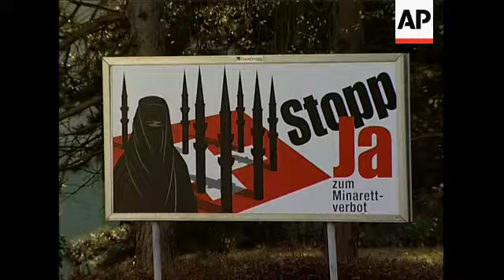National debate as country votes on proposal to ban minarets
1. Mid of Swiss campaign poster showing fully veiled woman and minarets rising like missiles from Swiss national flag
2. Close up of poster with missile-like minarets and fully veiled woman
3. Exterior of mosque without minarets, pan to poster sprayed with graffiti in front of mosque
4. CCTV camera at mosque entrance
5. Tilt up from prayer rug to mosque altar
6. Set up of Taner Hatipoglu, President of the Federation of Islamic Organisations in Zurich, reading Quran
7. Close up of Quran in Hatipoglu's hands
8. SOUNDBITE (German) Taner Hatipoglu, President of the Federation of Islamic Organisations in Zurich:
"The initiators have achieved something everyone wanted to prevent, and that is to influence and change the relations to Muslims and their social integration in a negative way."
9. Cutaway of chair with microphone in mosque
10. SOUNDBITE (German) Taner Hatipoglu, President of the Federation of Islamic Organisations in Zurich:
"We are frightened, and if the atmosphere continues to be like this and if the anti-Islamic hate increases, then the Muslims indeed will not feel safe anymore. This of course is very unpleasant."
11. Wide of street with campaign poster and steeple in background
12. Mid of steeple
13. Close up of sign on campaign poster reading (German): "Yes to the minaret ban"
14. SOUNDBITE (German) Ulrich Schlueer, Co-President of the Initiative Committee to ban minarets:
"Forced marriages and other things like cemeteries separating the pure and impure - we don't have that in Switzerland, and we do not want to introduce it. Therefore, there's no room for minarets in Switzerland."
15. Mid of campaign poster with veiled woman beside house window
STORYLINE
A proposal championed by right-wing parties to ban minarets in Switzerland goes to a nationwide vote on Sunday in a referendum that has set off an emotional debate about national identity and stirred fears of boycotts and violent reactions from Muslim countries.
The vote taps into anxieties about Muslims that have been rippling through Europe in recent years, ranging from French fears of women in body veils to Dutch alarm over the murder by a Muslim fanatic of a filmmaker who made a documentary that criticised Islam.
Polls indicate growing support for the proposal submitted by the anti-immigrant Swiss People's Party, but it was doubtful it will gain enough
momentum to pass.
The campaign posters are inflammatory: Minarets rising like missiles from the national flag.
Muslims in Switzerland have kept a low profile, refraining from a counter-campaign.
Taner Hatipoglu, President of the Federation of Islamic Organisations in Zurich said on Saturday that the initiators of the campaign "achieved something everyone wanted to prevent, and that is to influence and change the relations to Muslims and their social integration in a negative way".
With tensions running high, the Geneva Mosque was vandalised on Thursday by unidentified individuals who threw a pot of pink paint at the building's entrance.
It was the third incident against the mosque this month: earlier, a vehicle with a loudspeaker drove through the area imitating a muezzin's call
to prayer, and vandals threw cobble stones at the building, damaging a mosaic.
Hatipoglu stressed that Muslims in Switzerland were "frightened".
"If the atmosphere continues to be like this and if the anti-Islamic hate increases, then the Muslims indeed will not feel safe anymore. This of course is very unpleasant," he said.
one of their children breaks a law and a bid to subject citizenship applications to a popular vote.
and rights defenders.